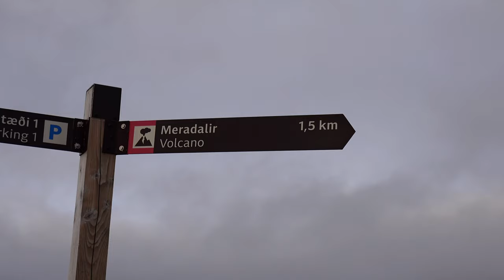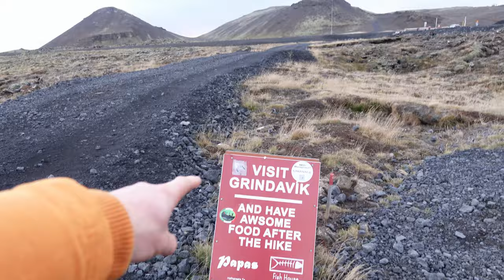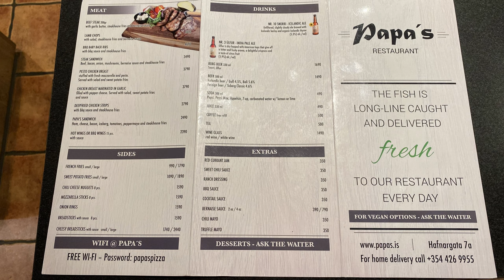We Hike An Active Volcano As Earthquakes Shake the Land | Iceland Travel Vlog 🇮🇸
Welcome to our Iceland adventure! Join us as we touch down in this breathtaking land for the first time, and what better way to kick off our journey than by hiking up an active volcano? Against all warnings, we venture into the heart of Iceland's rugged beauty, traversing lava fields and experiencing the raw power of nature as earthquakes shake the land whilst we hike. Whether you're planning your own trip or just dreaming of Icelandic landscapes, this travel vlog is packed with excitement and stunning views.

In this video, we also share tips on car hire in Iceland, ensuring you have the freedom to explore every corner of this incredible country. From the mesmerising lava fields to the awe-inspiring volcanoes, Iceland is a traveler's paradise waiting to be discovered. So, what's the first thing you'd do in Iceland?

Day 1 in Iceland, we hike Fagradalsfjall volcano just before an emergency evacuation is announced! With reports of an eruption possibly happening at any second, we rush to the Volcano, near Grindavik.
We climb the volcano, reaching the top and find a whole new World up there! An unbelievable place, an unforgettable experience and an incredible display of mother natures merciless, destructive but oh, so beautiful power.
Even with the earthquakes we had an amazing time here and would recommend it to absolutely anybody looking for an adventure with a real thrill to it!

fagradsfjall volcano hike, hiking up an active volcano in Iceland whilst Earthquakes go off, the ground shakes as we hike up an active volcano in Iceland, earthquakes and volcanoes in Iceland, dumb tourists in Iceland